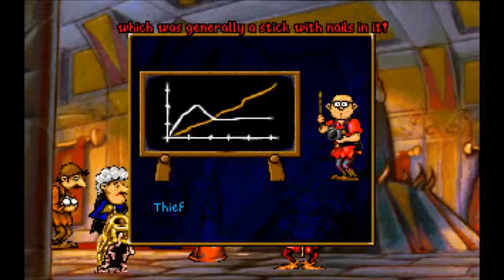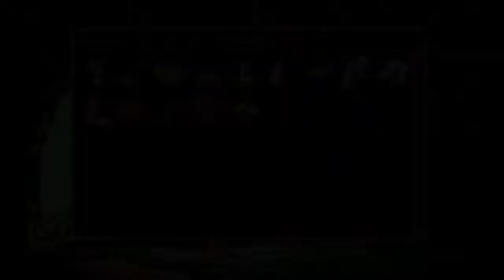Let's Stream: Discworld (PC) 08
Here we meet one of my least favorite and one of my most favorite characters in the game (and pretty much the best character in the whole Discworld universe).

I do livestreams every Tuesday, Thursday and Sunday!